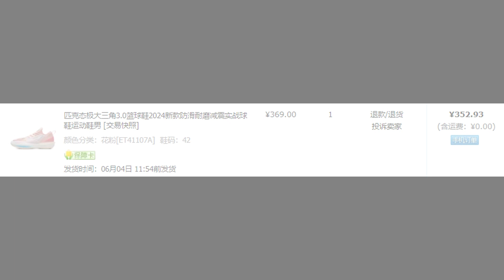普版強度不太夠, PRO版性價比又一般 PEAK 匹克大三角 Attitude 3.0 實戰評測 (ENG/中)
shoes I am selling on carousell
不太合腳或買錯尺碼的球鞋會以低價賣出,  歡迎留意以下二手球鞋頁面